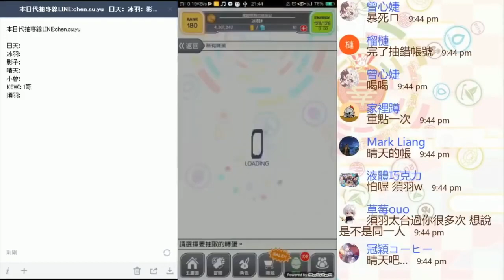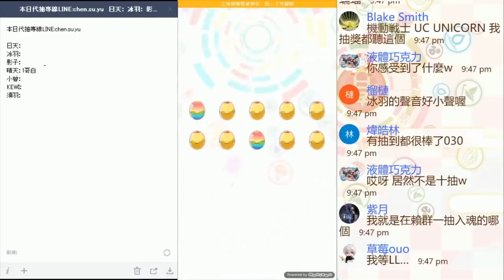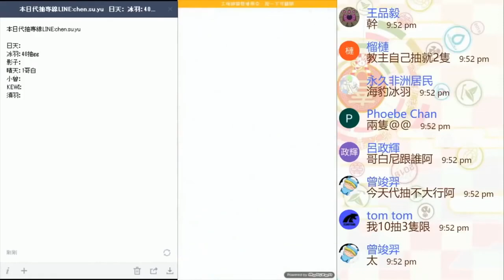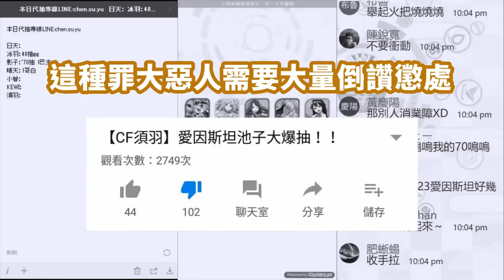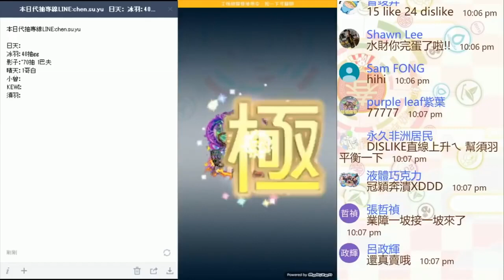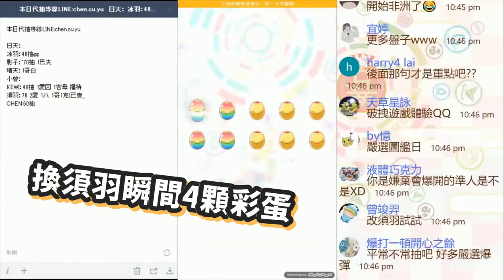【CF須羽】那個曾經的狂妄的男人，如今到底去哪了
哈哈真的是...囂張沒有落破的久啊哈哈

歡迎加入discord群聊天！！